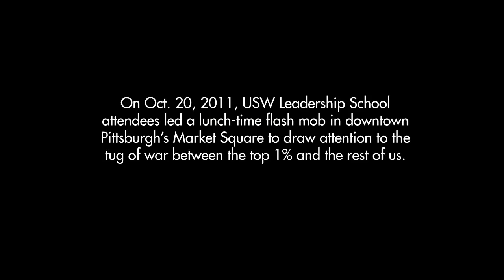USW: Tug of War Between the 1% & 99%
On Oct. 20, 2011, USW Leadership School
attendees led a lunch-time flash mob in downtown
Pittsburgh's Market Square to draw attention to the
tug of war between the top 1% and the rest of us.